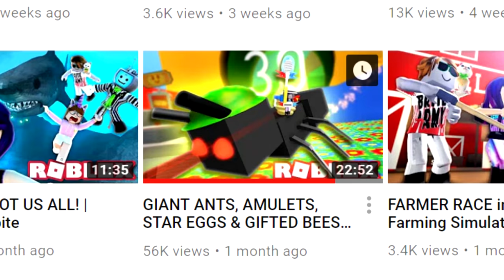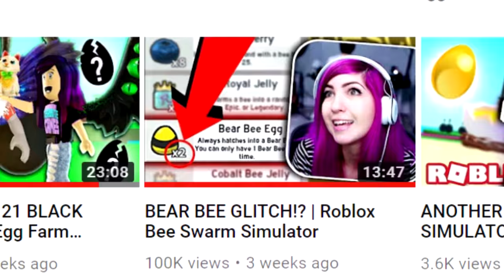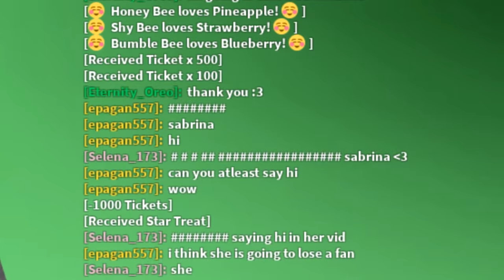Why is this so upsetting... | Bee Swarm Simulator Storytime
Why is this so upsetting...
I just kept messing up! Enjoy my Bee Swarm Simulator Storytime!